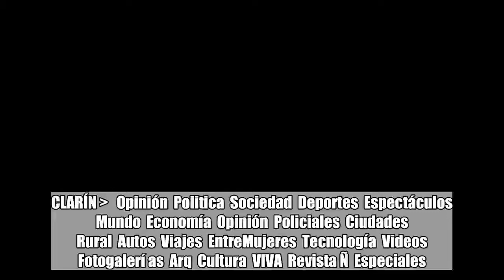Las internas de la Casa Rosada por cómo encarar la crisis cambiaria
CLARÍN    Opinión  Politica  Sociedad  Deportes  Espectáculos  Mundo  Economía  Opinión  Policiales  Ciudades  Rural  Autos  Viajes  EntreMujeres  Tecnología  Videos  Fotogalerí as  Arq  Cultura  VIVA  Revista Ñ  Especiales